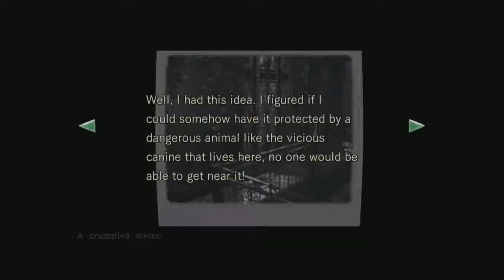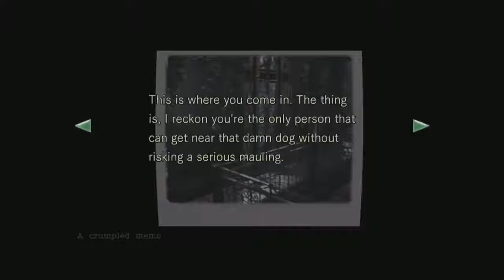Resident Evil HD Remaster (Chris Playthrough) pt.16 - Call The Pound!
This is my playthrough as Chris Redfield in the new Resident Evil HD Remaster for the PS4 with live commentary.

Want to join Scale Labs, click on this link as a referral.